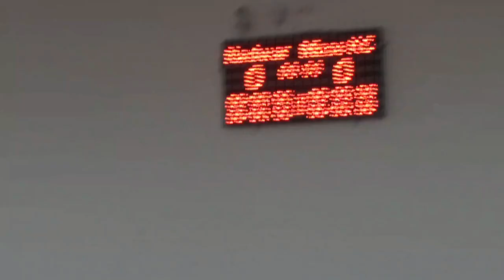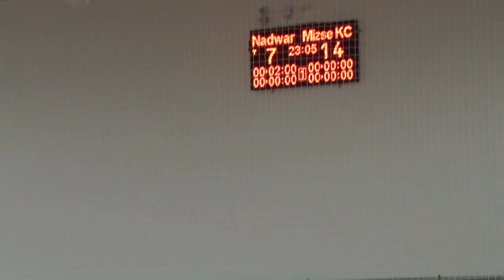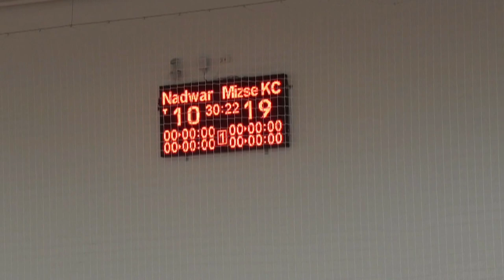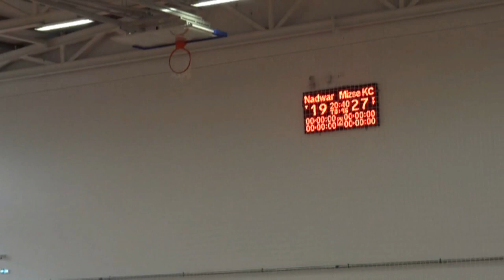Nemesnádudvari NKSZE Mizse KC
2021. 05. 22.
Nemesnádudvar
Bács-Kiskun megyei női I. osztály-Felsőház
Nemesnádudvari NKSZE - Mizse KC kézilabda mérkőzés